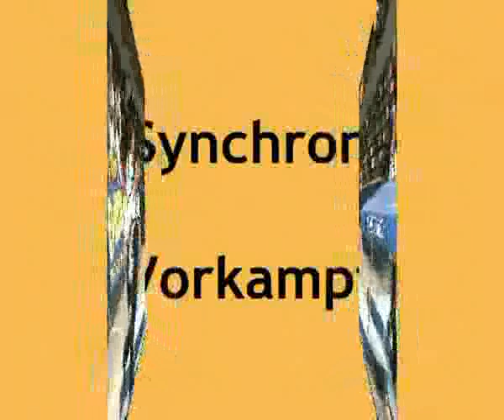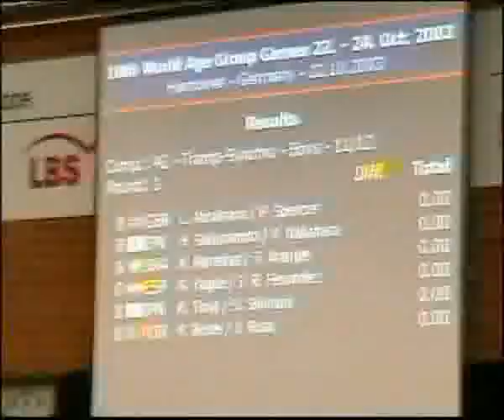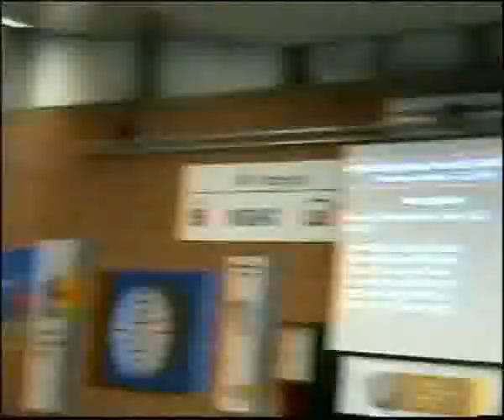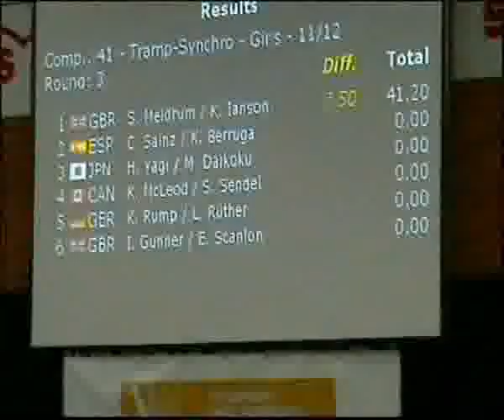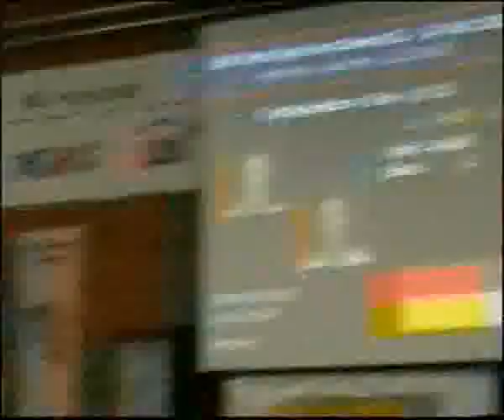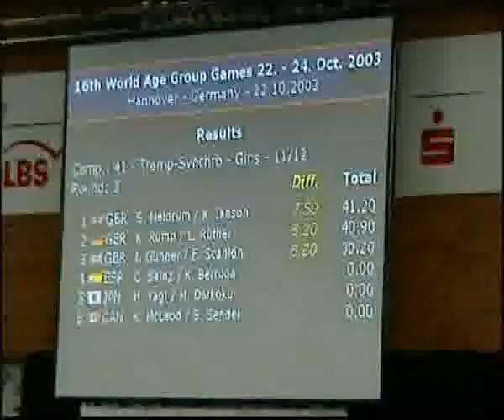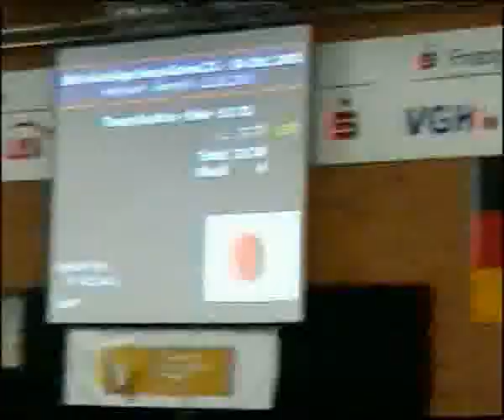Trampolin WAG 2003 2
Linda Rüther bei den World-Age-Group-Games 2003 in Hannover.